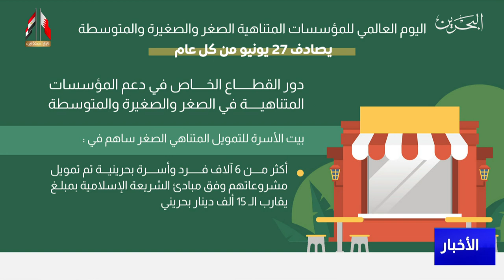البحرين مركز الأخبار : انطلاق المؤتمر السنوي لليوم العالمي للمؤسسات الصغيرة والمتوسطة 27-06-2022